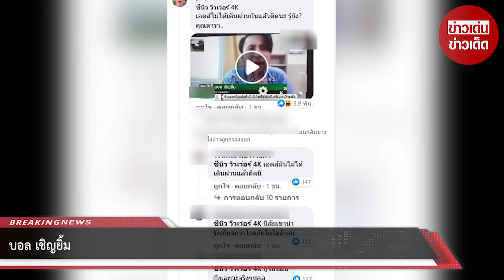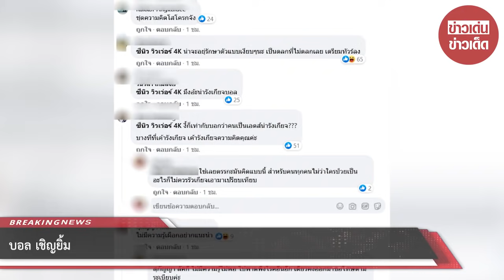บอล เชิญยิ้ม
ขอบคุณที่มา :
ขอขอบคุณข้อมูลจาก: